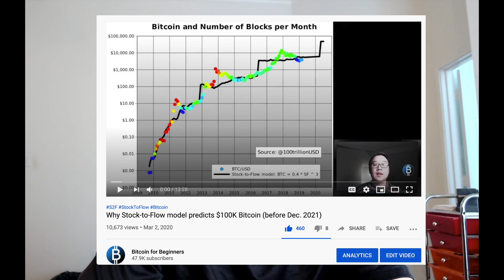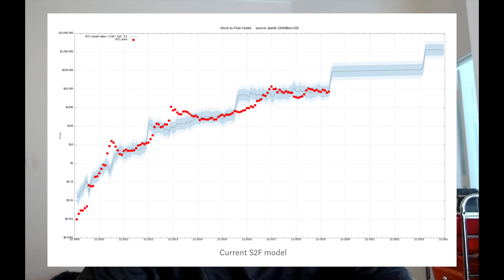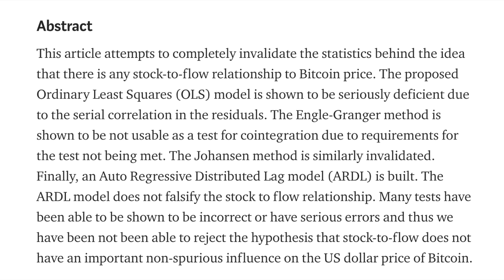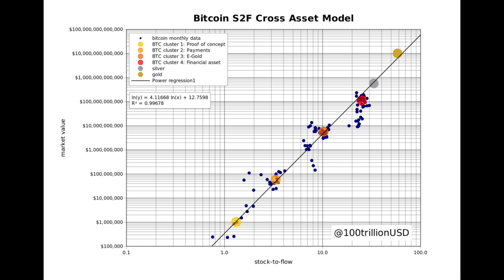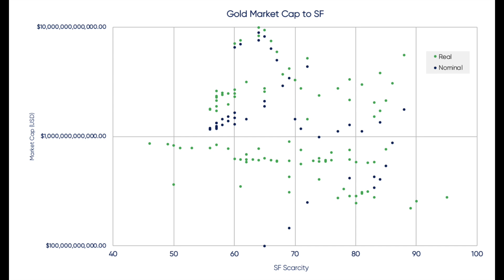(OLD VIDEO) Why Stock to Flow model is WRONG!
I used to be a huge proponent and evangelist of Bitcoin's S2F (Stock to flow) model and even made 2 videos about it! It was first proposed and popularized by PlanB (@100trillionUSD on Twitter). But after a year of analysis, research, and heavy debate in the Bitcoin space, new stats-first research came out that invalidated the original proposed model. After diving into this new research I have now changed my mind about the validity of Bitcoin's Stock to Flow model. But that doesn't mean I'm not SUPER bullish on Bitcoin still. Please give my video a watch for a beginner friendly explanation of everything surrounding the new discussion regarding S2F and Bitcoin!